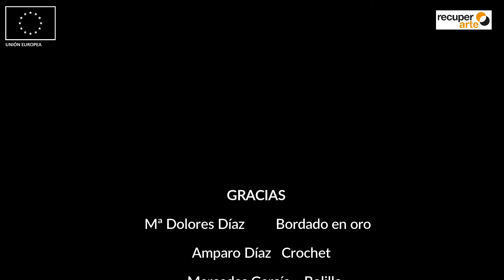Inauguración Exposición RecuperArte en Algarrobo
14 de octubre de 2021, Inauguración de la Exposición de RecuperArte en Algarrobo con la presencia de D. Alberto Pérez, Excmo. Alcalde de Algarrobo,, Dña. Rita Mª González, Concejala de Educación y Diversidad, Mujer e Igualdad, Bienestar social, Salud, Consumo y Personas Mayores, D. José Luis Ruiz, Primer Teniente de Alcalde y Dña. Natacha Rivas, 4ª Vicepresidenta de la Diputación de Málaga. Y por supuesto las artistas participantes en el proyecto.
La exposición se puede visitar hasta el próximo domingo 17 de octubre